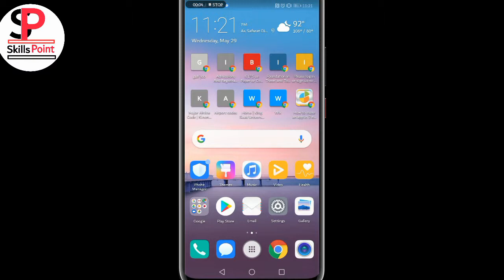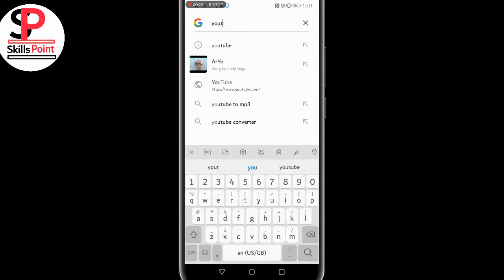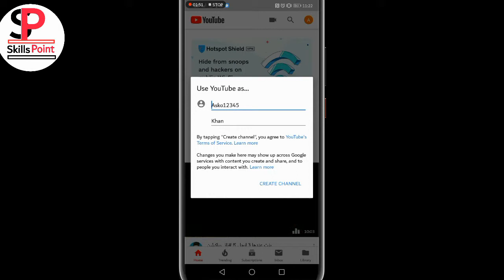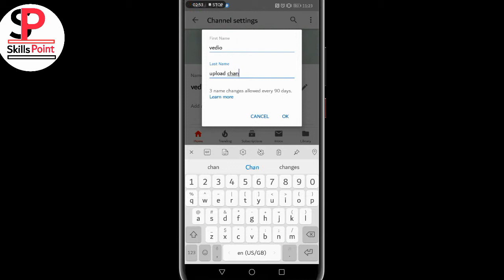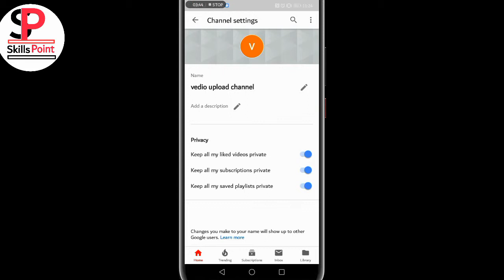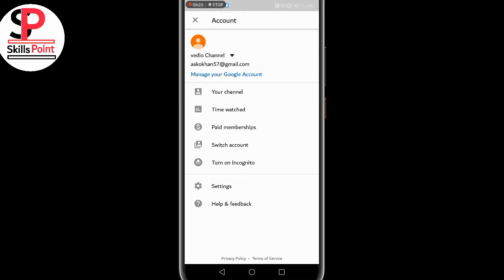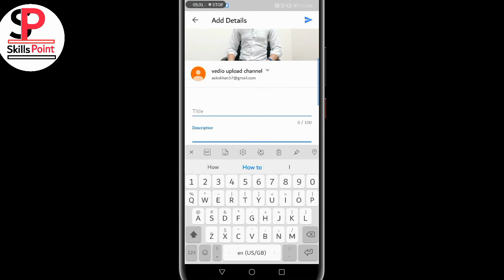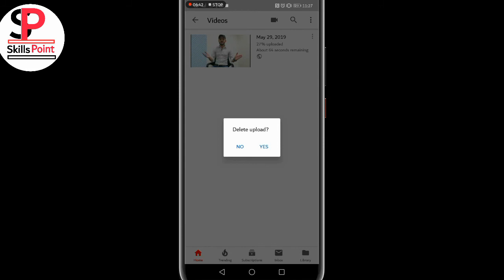How to create YouTube channel in Hindi URDU Tutorial| How to Upload a video in YouTube channel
Dosto is vedio may may apko youtube channel k bary main Bataonga. K aap log Kis tarah say youtube channel Bana sakty hain.

KineMaster play store say Download kary

My Mic from jolly chic||